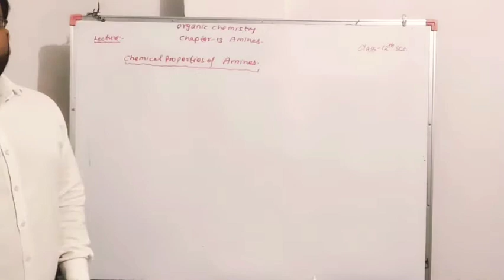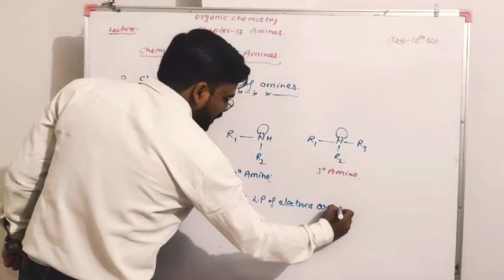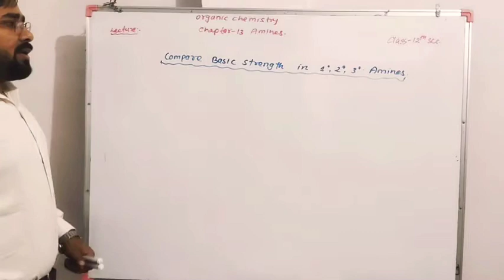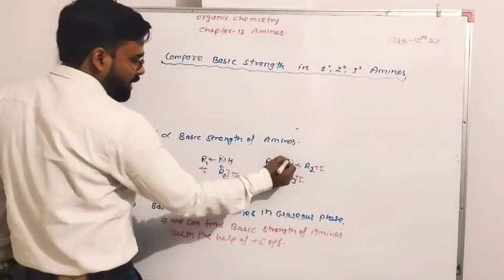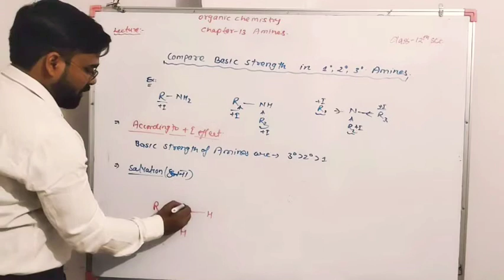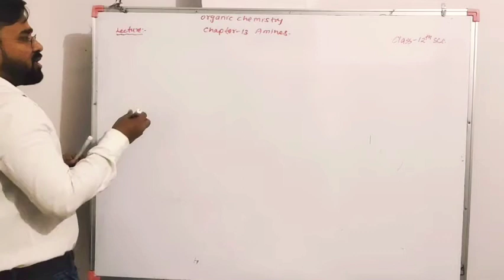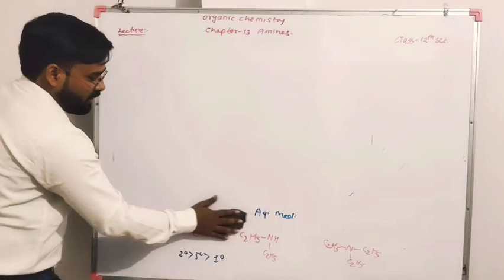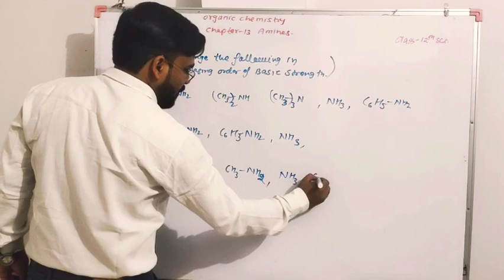Class-12 Organic Chemistry/ Amines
Chapter-13 Amines
Topic- Basic strength of Amines
Lecture-3
By-Er Jitendra Yadav Sir